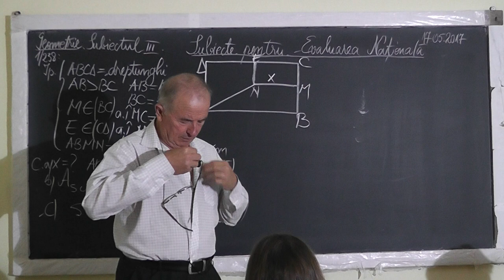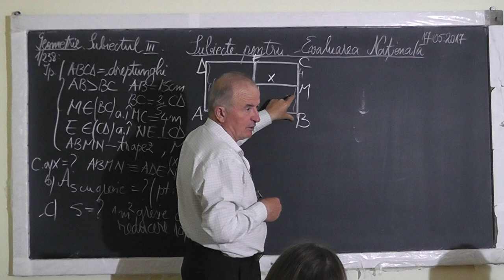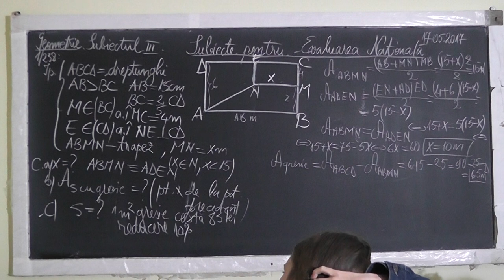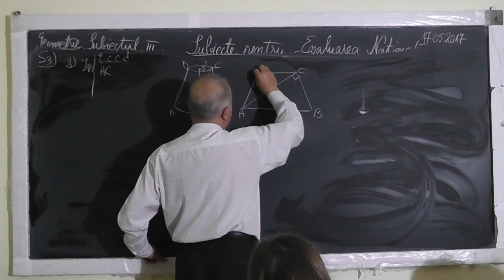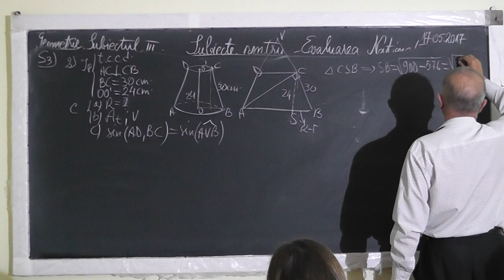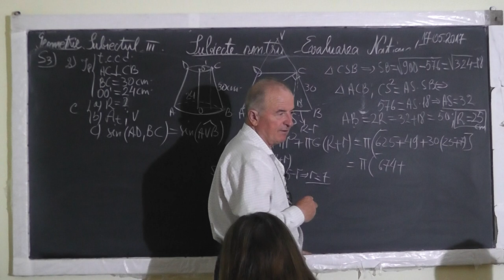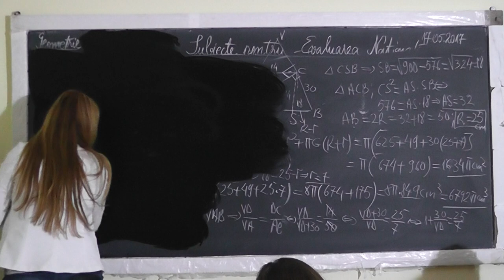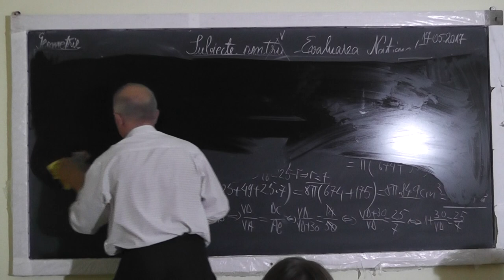1/3 1512 - Test Evaluarea Nationala: Trapez Figuri geometrice echivalente Trunchi de con - Clasa 8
Aceste lectii sunt SUSTINUTE de VOI si daca va sunt utile, as aprecia un Like, Share, Comment - In aceasta lectie de matematica pe care o puteti vedea in direct si pe facem pregatire pentru examenul de evaluare nationala la clasa a VIII-a. Din cuprins: Trapez, Aria trapezului, Figuri geometrice echivalente, Procente, Trunchi de con circular drept: (Aria totala, Volumul, Sectiunea axiala), Functii trigonometrice, Cel mai mare divizor comun, Cel mai mic multiplu comun, Teorema impartirii cu rest, Inecuatii, Cilindru circular drept: (Aria laterala Volumul), Calculul unei sume cu termenii in progresie geometrica.
- VIDEO MATEMATICA cu Proful Online sau cautati pe Google: profu online Ioan Ursu